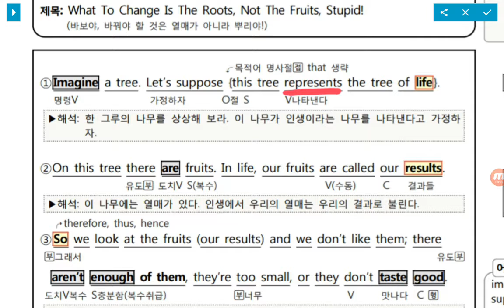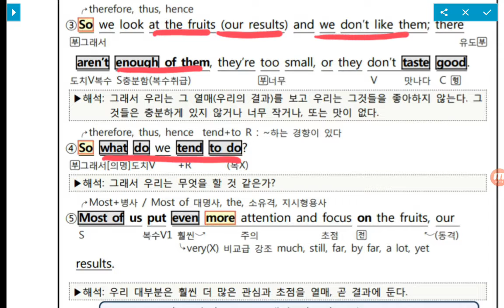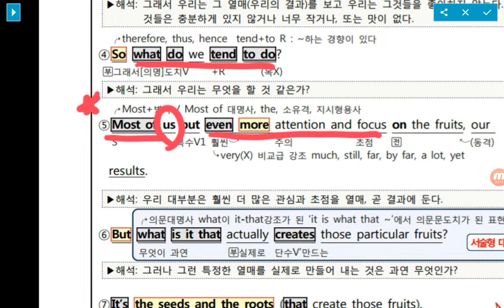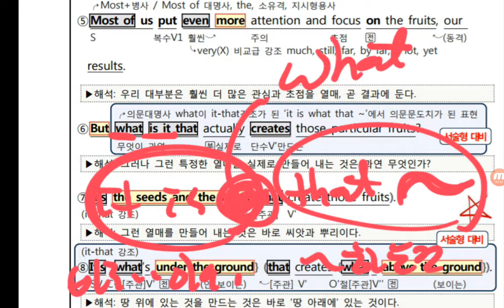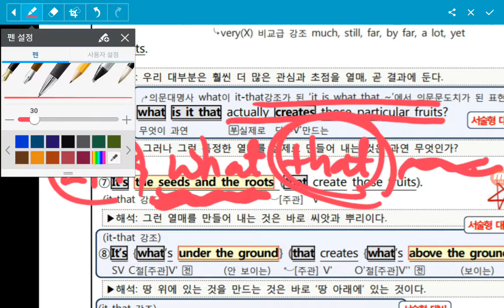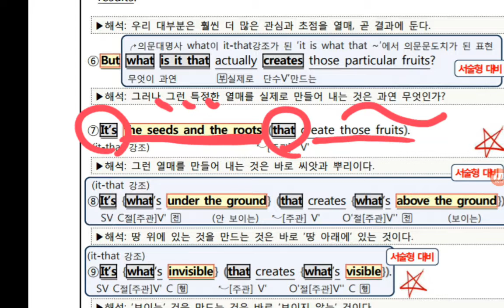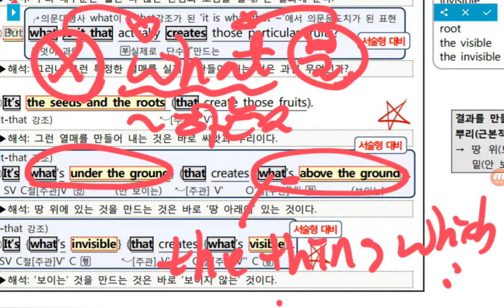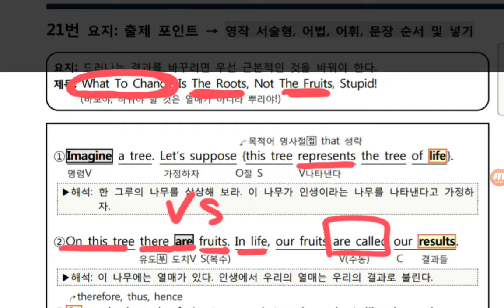[리디아선생님] 고등부 11월모평 21번